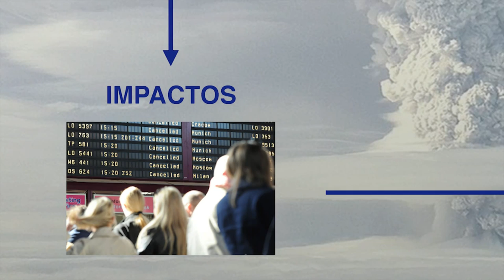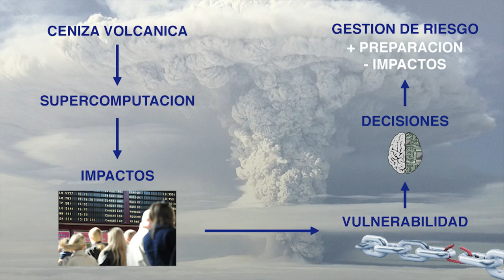Tu Tesis en 3 Minutos. Chiara Scaini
Tu Tesis en 3 Minutos es una competición de divulgación de la investigación doctoral en Inteligencia Computacional en España. Chiara Scaini, investigadora en el Barcelona Supercomputing Center - Centro Nacional de Supercomputación, participó en la primera edición. ¿Te animas tú? Más información